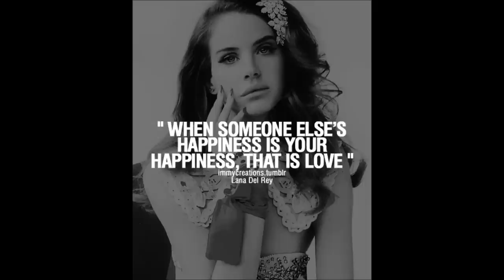Lana Del Rey and Blake Lee (Lucky Ones)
The Lucky Ones lyrics are below:
Let's get out of this town, baby we're on fire
Everyone around here seems to be going down, down, down
If you stick with me I can take you higher, and higher
It feels like all of our friends are lost, nobody's found, found, found
I got so scared I felt no one could save me
You came along, scooped me up like a baby

Every now and then the stars align
boy and girl meet by the great design
Could it be that you and me are the lucky ones
Everybody told me love was blind
Then I saw your face and you blew my mind
Finally you and me are the lucky ones, this time

Boy get into my car, got a bad desire
You know that we'll never leave if we don't get out now, now, now
You're a careless con, and you're a crazy liar
But baby, nobody can compare to the way you get down, down, down
I tried so hard to act nice like a lady
You taught me that it was good to be crazy

Feels like, feels like, you know it feels like falling in love for the first time
Feels like, you know it feels like falling in love